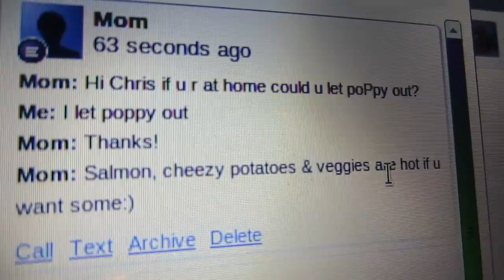INSANE-O-VLOG 066 - 1-800-IT-Tech-Support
Want to get into Stock trading? Sign up with Robinhood and get a free stock What the heck people, what the heck.